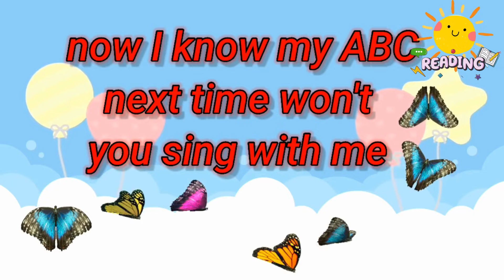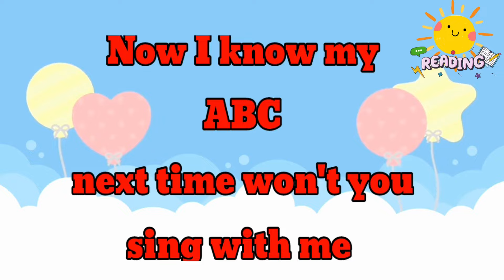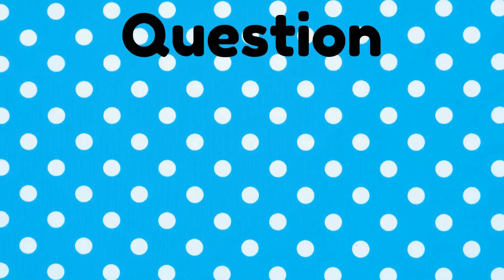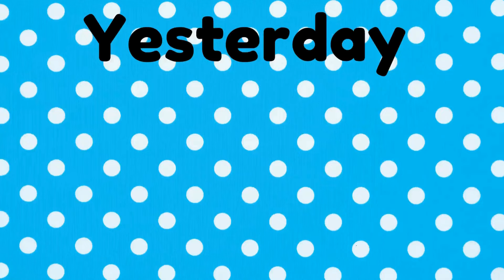The phonics song for kids learning kids fun song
Engage your little ones with this catchy phonics song designed to make learning the ABCs fun and interactive! Perfect for children who are just starting to learn phonics, this song will help them recognize letters and their sounds in an enjoyable way. Watch as your kids sing along and improve their reading skills effortlessly. Let the phonics fun begin!